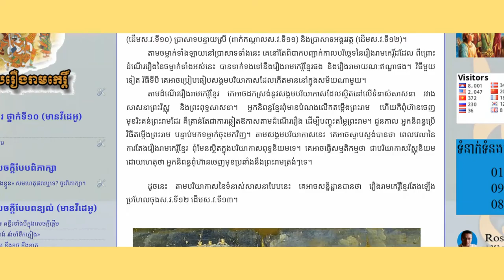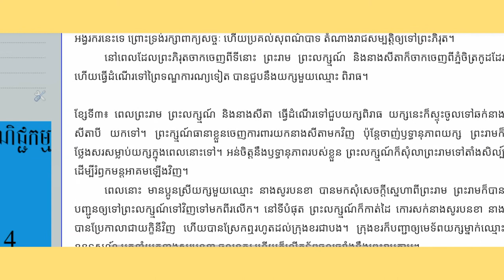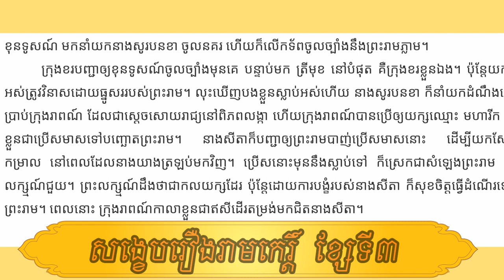រឿងរាមកេរ្តិ៍ ខ្សែទី៣ សង្ខេប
ខ្សែទី៣៖ ពេលព្រះរាម ព្រះលក្ស្មណ៍ និងនាងសីតា ធ្វើដំណើរទៅជួបយក្សពិរាធ យក្សនេះក៏ស្ទុះចូលទៅឆក់នាងសីតាបី យកទៅ។ ព្រះក្ស្មណ៍ធានាខ្លួនចេញការពារយកនាងសីតាមកវិញ ប៉ុន្តែចាញ់​ឫទ្ធានុភាពយក្ស ព្រះរាមក៏ថ្លែងសរសម្លាប់យក្សក្នុងពេល​នោះទៅ។ អន់ចិត្តនឹងឫទ្ធានុភាពរបស់ខ្លួន ព្រះលក្ស្មណ៍ក៏សុំលាព្រះរាមទៅតាំងសិល្ប៍ដើម្បីរំឭកមន្តអាគមឡើងវិញ។

ពេលនោះ មានប្អូនស្រីយក្សមួយឈ្មោះ នាងសូរបនខា បានមកសុំសេចក្ដីស្នេហាពីព្រះរាម ព្រះរាមក៏បានបញ្ជូនឲ្យទៅព្រះលក្ស្មណ៍ទៅវិញទៅមកពីរលើក។ នៅទីបំផុត ព្រះលក្ស្មណ៍ក៏កាត់ដៃ កោរសក់នាងសូរបនខា នាងបានប្រែកាលាជាយក្ខិនីវិញ ហើយបានស្រែកឮរហូតដល់ក្រុងខរជាបង។ ក្រុងខរក៏បញ្ជាឲ្យមេទ័ពយក្សម្នាក់ឈ្មោះ ខុនទូសណ៍ មកនាំយកនាងសូរបនខា ចូល​នគរ ហើយក៏លើកទ័ពចូលច្បាំងនឹងព្រះរាមភ្លាម។

ក្រុងខរបញ្ជាឲ្យខុនទូសណ៍ចូលច្បាំងមុនគេ បន្ទាប់មក ត្រីមុខ នៅបំផុត គឺក្រុងខរខ្លួនឯង។ ប៉ុន្តែយក្សទាំងអស់ត្រូវវិនាស​ដោយធ្នូសររបស់ព្រះរាម។ លុះឃើញបងខ្លួនស្លាប់អស់ហើយ នាងសូរបនខា ក៏នាំយកដំណឹងនេះទៅប្រាប់ក្រុងរាពណ៍ ដែល​​ជា​ស្ដេចសោយរាជ្យនៅពិភពលង្កា ហើយក្រុងរាពណ៍បានប្រើឲ្យយក្សឈ្មោះ មហារីក កាលាខ្លួនជាប្រើសមាសទៅបញ្ឆោតព្រះរាម​។ នាងសីតាក៏បញ្ជាឲ្យព្រះរាមបាញ់ប្រើសមាសនោះ ដើម្បីយកស្បែកធ្វើកម្រាល នៅពេលដែលនាងយាងត្រឡប់មកវិញ។ ប្រើ​ស​​​​​នោះមុននឹងស្លាប់ទៅ ក៏ស្រេកជាសំឡេងព្រះរាម ឲ្យព្រះលក្ស្មណ៍ជួយ។ ព្រះលក្ស្មណ៍ដឹងថាជាកលយក្សដែរ ប៉ុន្តែ​ដោយ​ការ​បង្ខំ​របស់​នាងសីតា ក៏សុខចិត្តធ្វើដំណើរទៅតាមព្រះរាម។ ពេលនោះ ក្រុងរាពណ៍កាលាខ្លួនជាឥសីដើរតម្រង់មកជិត​នាង​​សីតា។

នៅក្នុងឆែននែលនេះរួមមានដូចជា៖
- សំណេរតែងសេចក្ដី
- វេយ្យាករណ៍ខ្មែរ
- អក្សរសិល្ប៍ខ្មែរ
-  ភាសាវិទ្យា
- ភាសា​ខ្មែរ​សម្រាប់បរទេស
- និងចំណេះទូទៅ